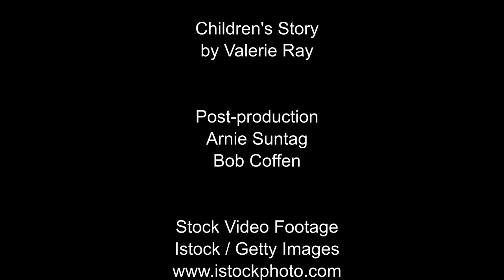Children's Story by Valerie Ray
Valerie Ray talks about being content.